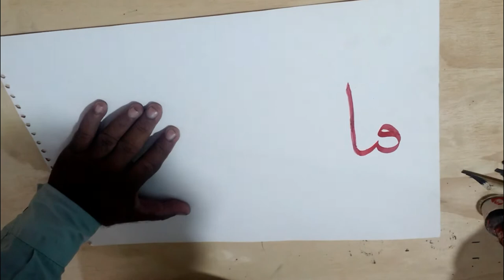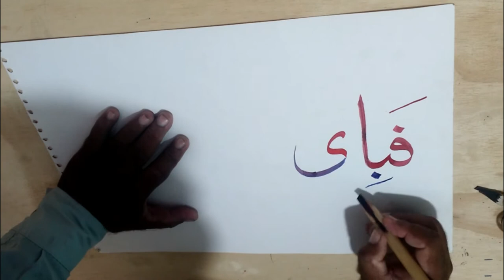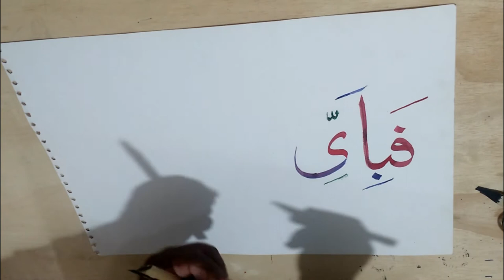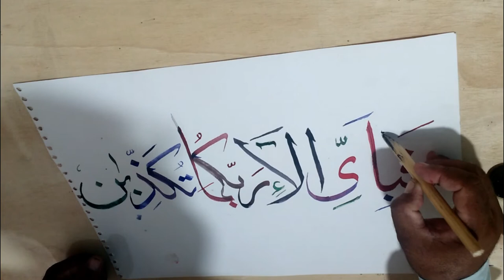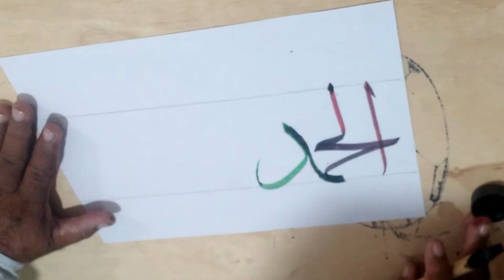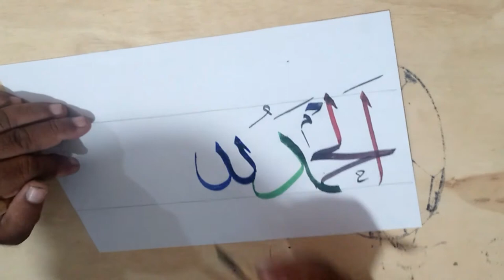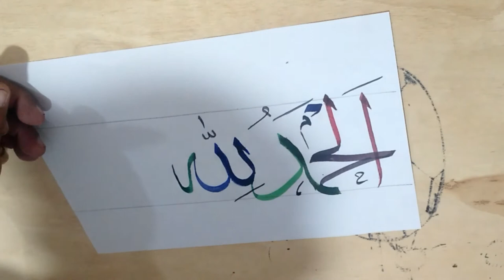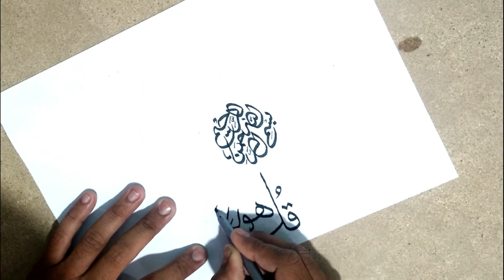Best Arabic calligraphy - Arabic modern Calligraphy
Best arabic calligraphy - best arabic calligraphy - practicing arabic calligraphy with the world's top calligraphy artist! arabic islamic calligraphy art - فاذكروني اذكركم.

Islamic art is often characterized by recurrent motifs, such as the use of geometrical floral or vegetal designs in a repetition known as the arabesque
arabic calligraphy | ayat-ul-kursi
Looking for the best arabic calligraphy book Reviews We have covered the most modern best Arabic calligraphy paintings which are printed purly on canvas Josh Berer is one of the world's best Arabic calligraphy artists

The Best Arabic Calligraphy App for your phone